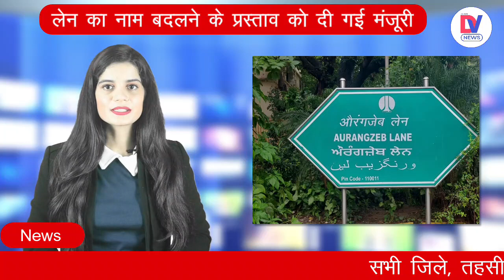Delhi में मिट गया औरंगजेब का नामो-निशान, लेन का नाम भी बदला, अब कहा जायेगा Dr. APJ Abdul Kalam Lane!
नई दिल्ली नगर पालिका परिषद (NDMC) ने बुधवार को लुटियंस दिल्ली में औरंगजेब लेन का नाम बदलने का फैसला लिया है. अब इस लेन को डॉ. एपीजे अब्दुल कलाम रोड के नाम से जाना जाएगा. NDMC ने सदस्यों की बैठक में लेन का नाम बदलने की मंजूरी दी गई है.

The New Delhi Municipal Council (NDMC) on Wednesday decided to rename Aurangzeb Lane in Lutyens' Delhi. Now this lane will be known as Dr. APJ Abdul Kalam Road. NDMC has given approval to change the name of the lane in the members' meeting.

Delhi में मिट गया औरंगजेब का नामो-निशान, लेन का नाम भी बदला, अब कहा जायेगा Dr. APJ Abdul Kalam Lane, Aurangzeb's name and trace has been erased in Delhi, the name of the lane has also changed, now it will be called Dr. APJ Abdul Kalam Lane